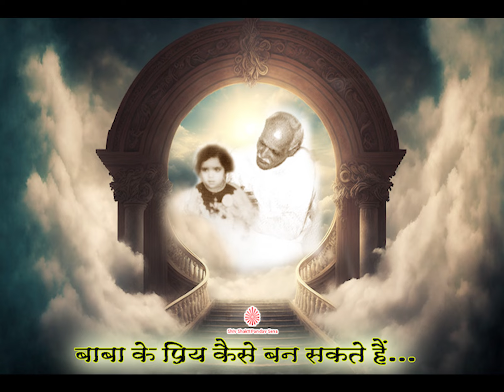Baba ke priya kaise ban sakte hain…